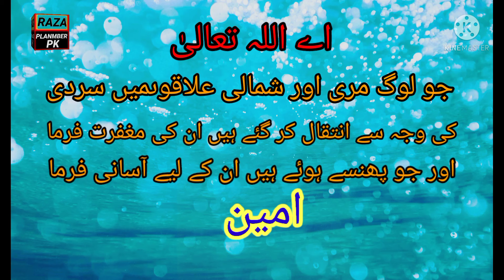Muree walon ke Liye Dua kijiye/Raza Plumber Pk